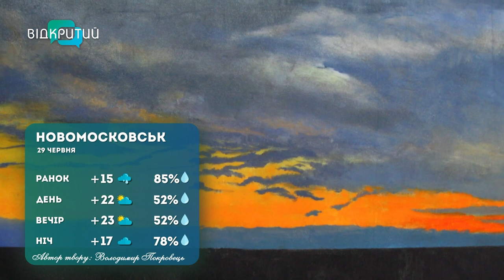Погода 29 червня 2023 року/ Київ/Дніпро/Кривий Ріг/Кам'янське